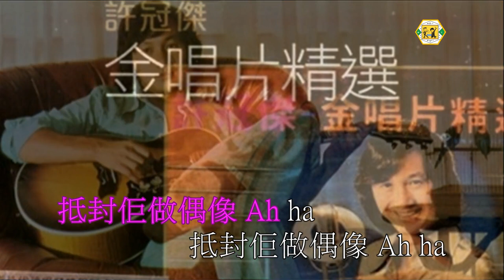許冠傑(封佢做偶像)1987